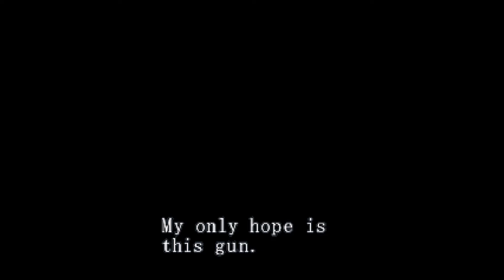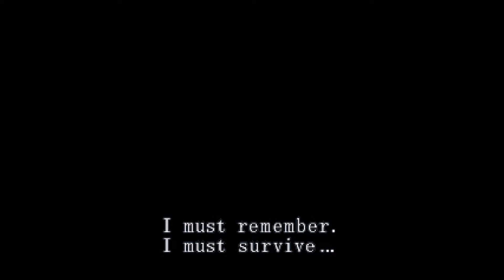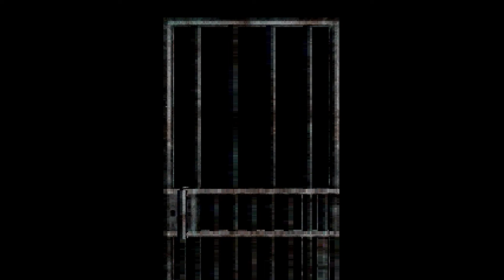Resident Evil Survivor (Playstation) Normale Punteggio S \ Speedrun Normal Rank S 0;53;54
Uscito nel 1999 e conosciuto in Giappone come BioHazard Gun Survivor,Resident Evil Survivor è stato l 'ultimo episodio della saga per la prima Playstation.Nato per essere uno shooter che sfrutta la Light Gun di Namco (la G-Con 45) ancora oggi viene molto spesso riconosciuto come il peggior episodio della saga,personalmente non sono d'accordo.seppur la grafica sia a tratti un po bruttino e i controlli scomodi in alcune sezioni,si lascia giocare e presenta una trama slegata dalla serie ma cmq in qualche modo collegata,secondo me meriterebbe piu considerazione.